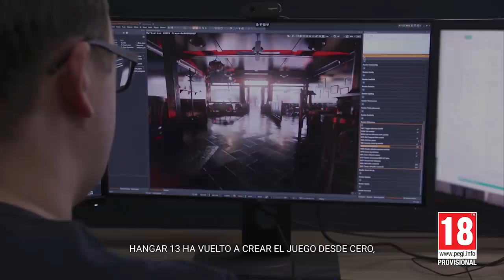MAFIA REMAKE primer GAMEPLAY español (XBOne, PS4, PC) Así se ve el remake del primer Mafia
2K Games ha mostrado el primer gameplay de Mafia: Edición Definitiva, un remake de la primera entrega de la saga que llegará el 25 de septiembre para PS4, Xbox One y PC con un precio de 39,99 euros. En este vídeo podéis ver cómo ha mejorado esta versión respecto al original de 2001. Para más información